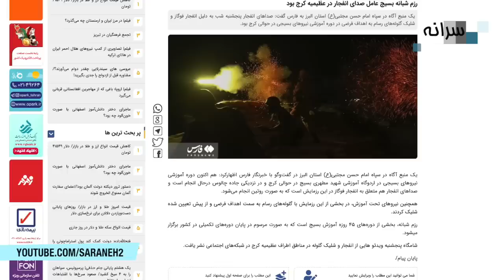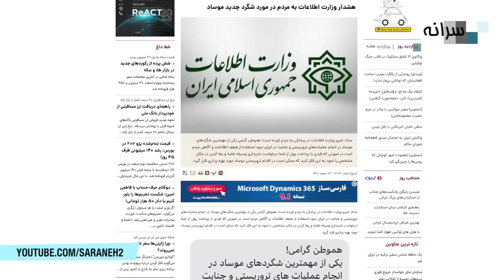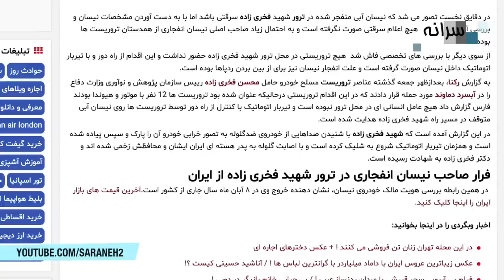ورود شگفت‌انگیز اسرائیل به بازار خودروی ایران و هشدار وزارت اطلاعات